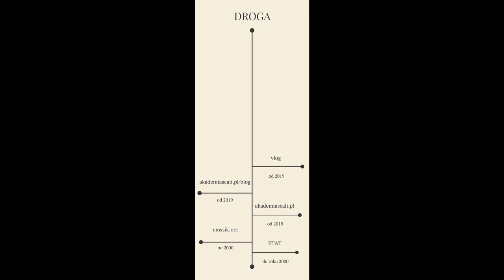#065 Środa dla świeżaka: czy bugi są potrzebne i jak z nimi walczyć?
Błędy to nieodłączna część programistycznego życia. W związku z tym jakoś trzeba sobie z nimi radzić. A co gdyby błędów w ogóle nie było? Hmm...

Pozdrowienia z Akademii Scali